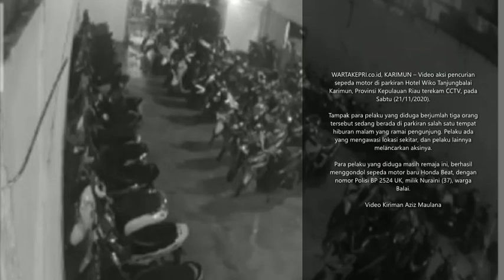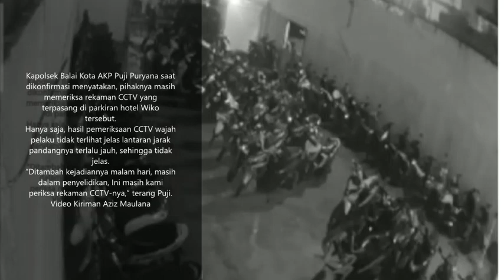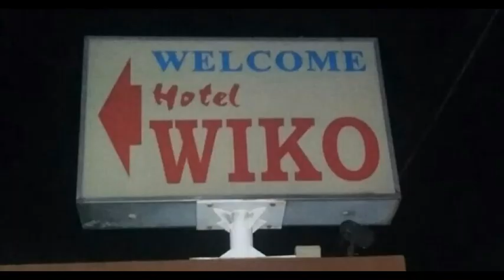Sepeda Motor Lenyap di Saat Parkir di Hotel Wiko Tanjungbalai Karimun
WartaKepri TV Sepeda Motor Lenyap di Maling Saat Parkir di Hotel Wiko Tanjungbalai Karimun

Lupa Kunci stang, Sepeda Motor Lenyap di Maling Saat Parkir di Hotel Wiko Tanjungbalai Karimun lewat @WartaKepri